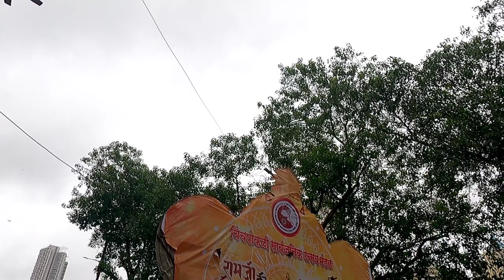चिंचपोकलीचा चिंतामणि आगमन 2023 Chinchpoklicha Chintamani Full Aagman Sohala 2023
Chinchpoklicha Chintamani Full Aagman Sohala 2023 | चिंचपोकलीचा चिंतामणि आगमन | Chintamani Aagman

mumbai ganpati aagman 2023,mumbai ganpati aagman sohala 2023,ganpati aagman 2023,mumbai ganpati,mumbai ganpati visarjan